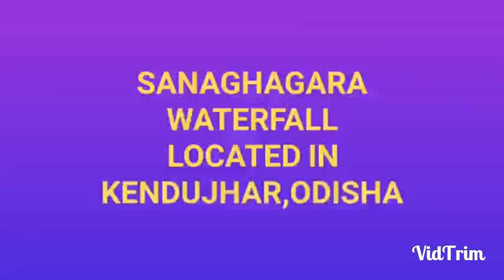Beauty of Sanaghagara Waterfall.SANAGHAGARA WATER FALL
Sanaghagara Waterfall

Sana Ghagara Water Fall is located in the Keonjhar district at a distance of about 08 K.Ms from Keonjhar town on the National Highway No.- 6 towards Sambalpur. The area is spread over 488 Ha. In a hilly tract with characteristic mixed deciduous and miscellaneous type of forest vegetation. The famous Sana Ghagara waterfall with perennial stream adds to the natural beauty of this forest tract and attracts large number of visitors throughout the year. It is located at an average elevation of 1950 ft. above M.S.L. and experiences a comparative cool summer and cold winter. Average annual rainfall is about 1500 mm and temperature ranges from 14.7 degree C to 41.1 degree C. Relative humidity varies between 41 to 93 % and normally no frosting occurs in this region. The area is an extremely undulating terrain with hills, pediments and a “V” shaped narrow valley. The hills and pediments are very steep and the rock formation is of dolerite origin. The area drains into river Baitarani through Machhakandana Nala.